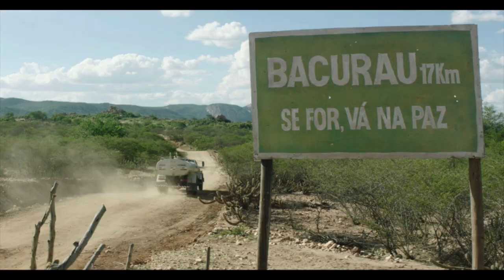BACURAU Movie Review **SPOILER ALERT**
Gay homosexuals Nick and Joseph spoil Bacurau - a 2019 weird western film directed by Kleber Mendonça Filho and Juliano Dornelles.

Premise: After the death of her grandmother, Teresa comes home to her matriarchal village in a near-future Brazil to find a succession of sinister events that mobilizes all of its residents.

Nick gives this film 4 out of 5 stars. Joseph gives it 2.5 out of 5 stars.

Find them on Instagram:
     Nick (@ragingbells)
    Joseph (@joroyolo)

Cast:
Sônia Braga as Domingas
Udo Kier as Michael
Bárbara Colen as Teresa
Thomas Aquino as Pacote / Acacio
Silvero Pereira as Lunga
Thardelly Lima as Tony Jr.
Rubens Santos as Erivaldo
Wilson Rabelo as Plinio
Carlos Francisco as Damiano
Luciana Souza as Isa
Karine Teles as Foreigner
Julia Marie Peterson as Julia

Cinematography by Pedro Sotero